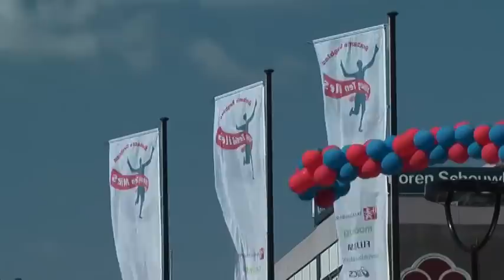20100905 NK 10km op de weg.mpg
Vandaag was er het nederlands kampioenschap op de weg over 10 kilometer in Tilburg.
Van de aanwezige Olympus '70 atleten werden natuurlijk geen podium plaatsen verwacht, het zou al mooi zijn om een persoonlijk record te verbeteren. Carla Ophorst zou bij de vrouwen 50+ een uitzondering daarop zijn.

Bij de mannen kwam Tomas Poesiat na 3 km in een groepje terecht, waaruit hij later weg liep. Op de weg terug naar het centrum liep hij een heel stuk alleen tegen de wind en dat brak de op de 2e plaats liggende Thomas later op.
In 29:39 werd de 's-Gravenzander uiteindelijk 4e, net naast het podium.
Mart Solleveld werd met 33:12 35ste bij de senioren en heb ik door het dragen van niet herkenbare tenue volledig gemist.
Sjoerd van Marrewijk was redelijk tevreden met zijn 33:30 en een 39ste plaats.
Erwin Sparreboom die lang met Sjoerd op had gelopen, moest hem na 7 km laten gaan. Het streven was onder de 34 minuten te lopen en daar slaagde Erwin net niet in. 34:05 en een 10e plaats bij de mannen 35+ was het resultaat.

Bij de dames stond Carla Ophorst niet aan de start, wel zag ik Lindsay van Marrewijk.
De omroepers ter plekke riepen diverse malen dat Lindsay de top van Nederland in het bereik had. 34:52 was genoeg voor een 5e plaats in het klassement bij de vrouwen.

Later zullen wat beelden van deze race te zien zijn bij OlympusTV.